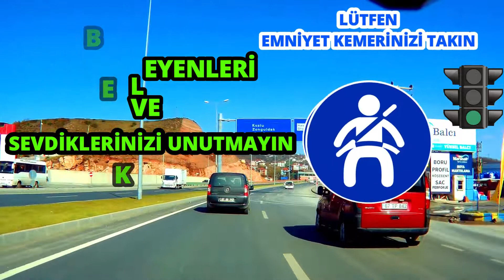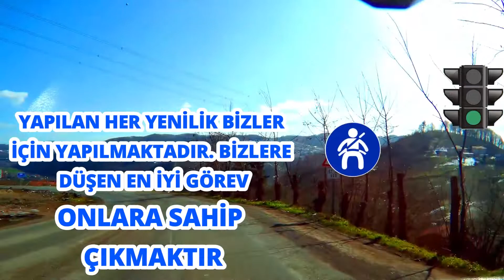Trafik Hayattır Emniyet Kemeri Hayat Kurtarır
Sevdiklerinize ulaşmak için trafik kurallarına uyalım ve bizi bekleyenlerin olduğunu unutmayalım
Araç Takip Mesafesine Uyun
Hatalı Sollama Yapmayın
Emniyet Kemerinizi Takın
Trafik İşaretlerine Uyun
Geçiş Önceliği Kurallarına Uyun